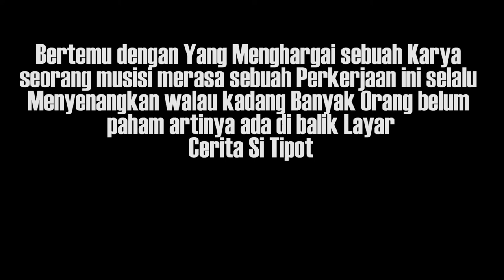Ke Bandung Untuk Visit Store (DEKADE) with Afgan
EPS 50
Tugas ke Bandung selalu menyenangkan selain menghirup udaranya yang seger tentunya rindu pada masakan enak selalu terpenuhi, yap itulah sedikit gambaran saat mengunjungi gerai KFC untuk promo album Dekade dari Afgan Syahreza yang mendapatkan sambutan antusias dari warga Bandung